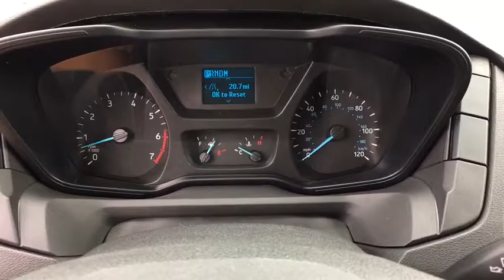2017 Ford Transit-250 Chantilly, Leesburg, Sterling, Manassas, Warrenton, VA C71629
2017 Ford Transit-250 Ted Britt Ford #1 Ford Dealer on the East Coast!